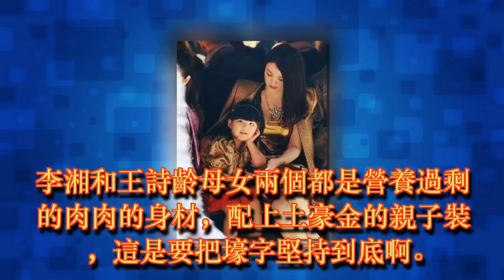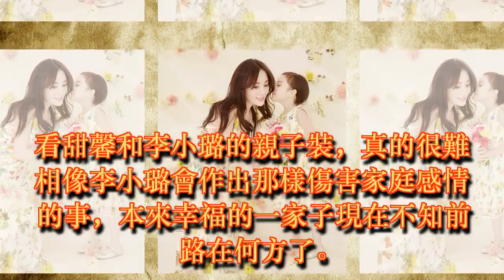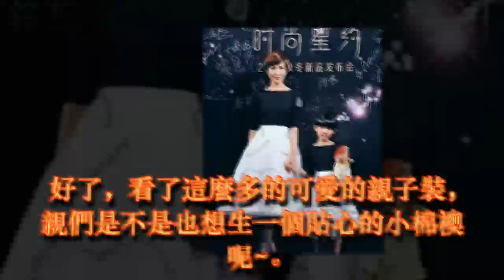賈靜雯和咘咘的合照真的看不厭，而有對明星母女要把壕字堅持到底